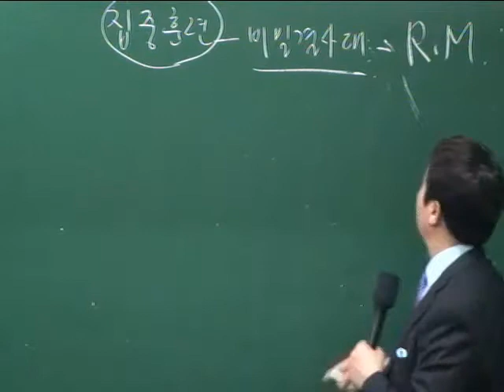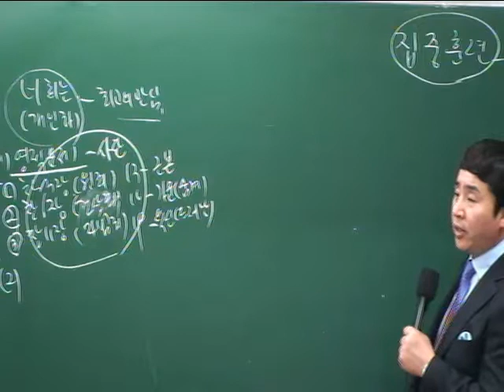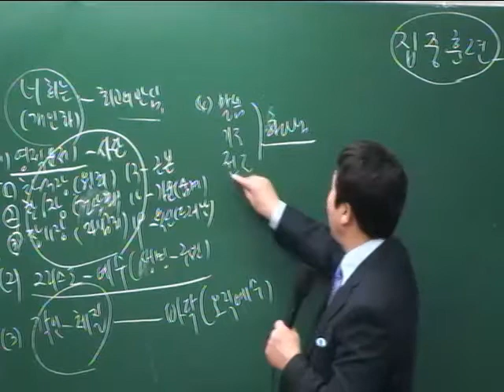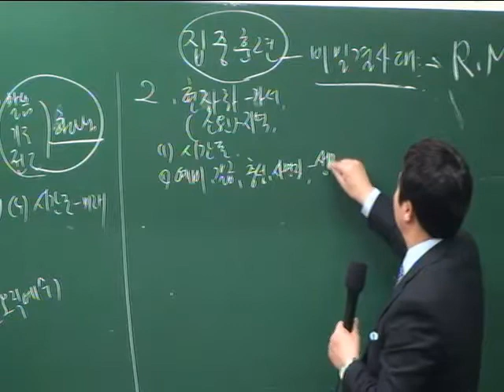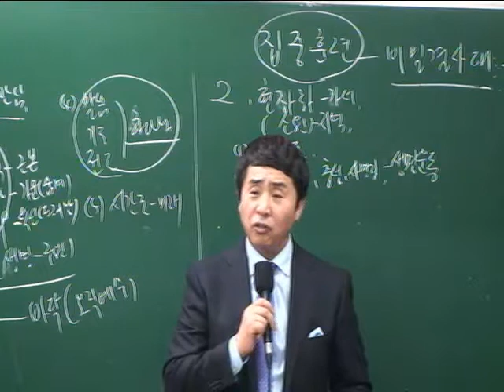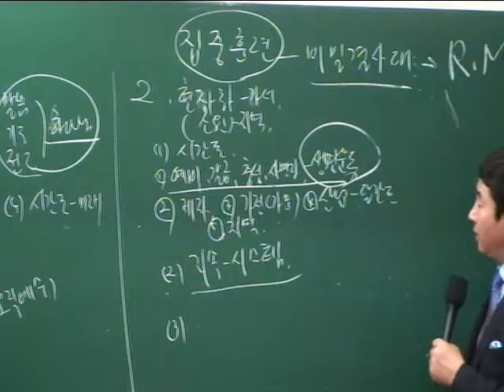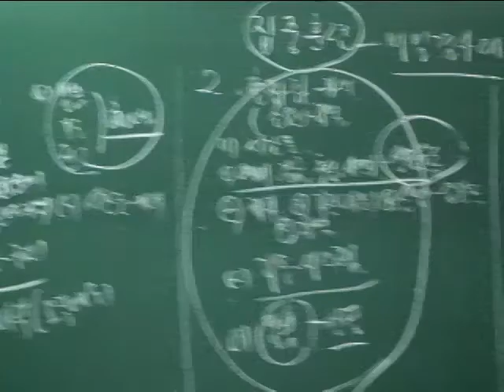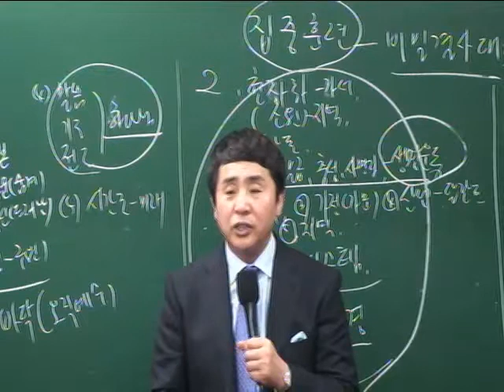20140202-[주일2부][조헌수]집중훈련-비밀결사대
20140202-[주일2부][조헌수]집중훈련-비밀결사대 - Captured Live on Ustream